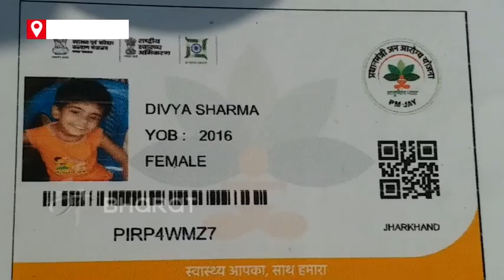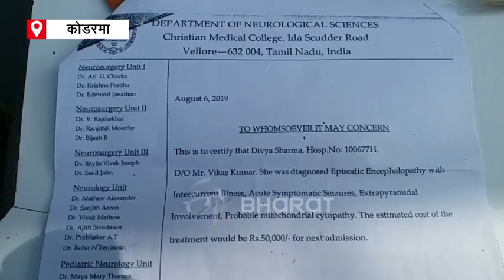मदद की दरकारः मेटोकॉर्डियल सेटोपैथी बीमारी से जूझ रही है 5 वर्षीय दिव्या । ETV Bharat Jharkhand।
कोडरमा में एक ऑटो चालक पिता अपनी बेटी के इलाज के लिए दर-दर भटकने को मजबूर है. मेटोकॉर्डियल सेटोपैथी बीमारी से ग्रसित 5 साल की दिव्या शर्मा मानसिक और शारीरिक रूप से दिव्यांग है.